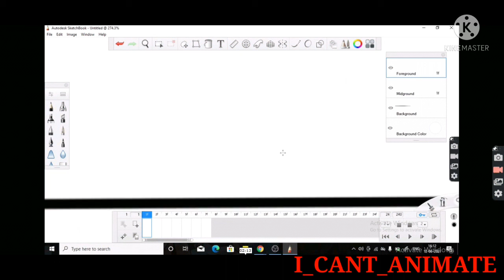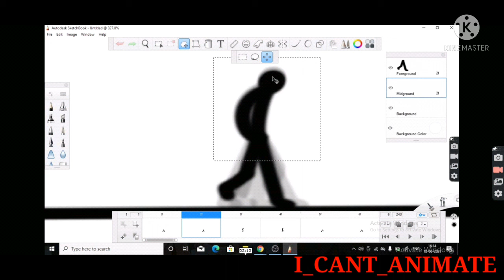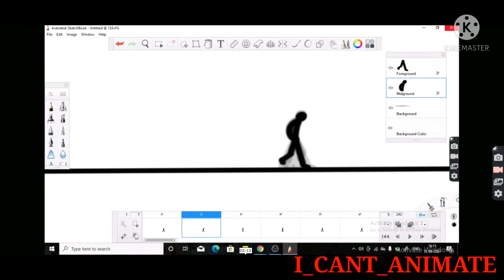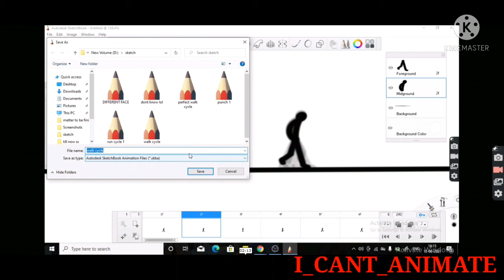animate walk cycle in 6 frames / @stickman @reference